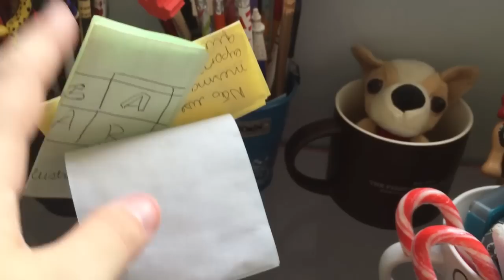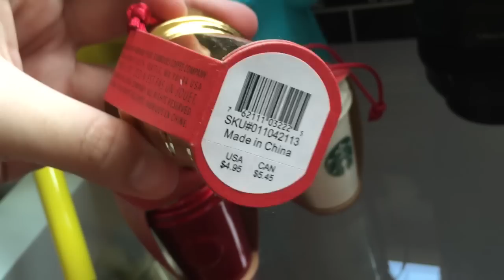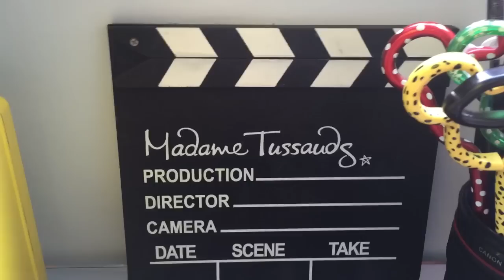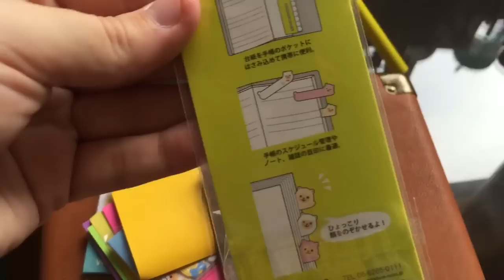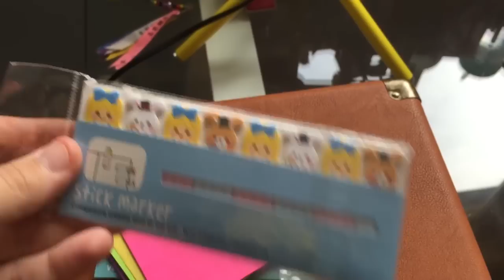TOUR PELA ESCRIVANINHA (Desktop) maio 2015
Acabou a curiosidade de vocês sobre o que tem na minha escrivaninha! O lugar onde eu me inspiro e me concentro para estudar, criar e editar :D
Esse video foi um pedido da leitora Mariana Estevez e eu adorei gravá-lo! Se você também tiver sugestão, escreva nos comentários :D